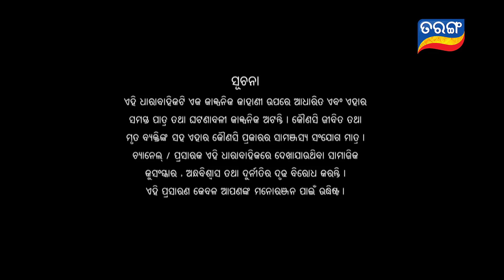Maya | Full Ep 213 | 14th Dec 2020 | Odia Serial – TarangTV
ଗାର୍ଗୀ, ନାଗମାତାକୁ ଦେଇଥିବା କଥାର ରହସ୍ୟ ଖୋଲିଲା ରୁଦ୍ରୀ ସାମ୍ନାରେ | ରୁଦ୍ରୀର ସୁହାଗସିନ୍ଦୂର ଉପରେ ଏବେ ମଞ୍ଜରୀର ନଜର | ମଞ୍ଜରୀକୁ ରୁଦ୍ରୀ ଦେଲା କଡ଼ା ଜବାବ୍ | ଏବେ ନାଗେଶ ଓ ରୁଦ୍ରୀକୁ ଅଲଗା କରିବା ପାଇଁ ମଞ୍ଜରୀ କି ଷଡ଼ଯନ୍ତ୍ର ରଚିବ ?